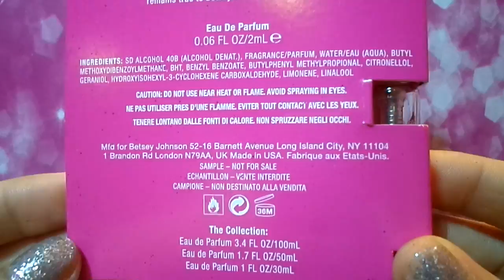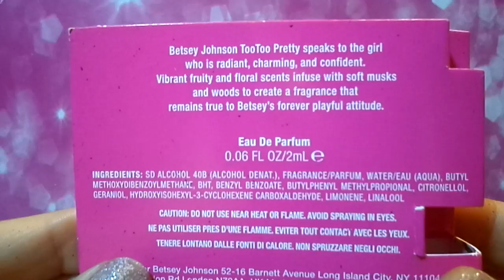BETSEY JOHNSON " TOO TOO PRETTY " EAU DE PARFUM REVIEW COLLECTION UNBOXING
Betsey Johnson Too Too Pretty speaks to the girl
who is radiant, charming, and confident.
Vibrant fruity and floral scents infuse with soft musks
and woodss to create a fragrance that
remains true to Betsey's forever playful attitude.
made in USA
Review
Collection
Unboxing